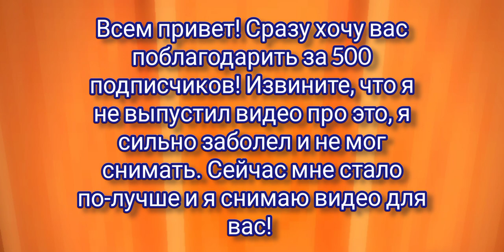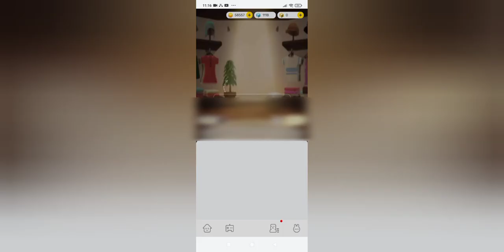ВСЕ НОВЫЕ КОДЫ В Блокмен ГО! 👍